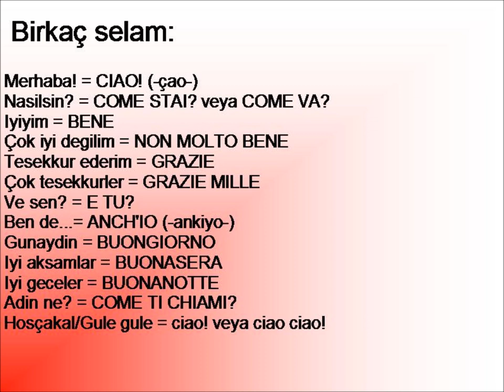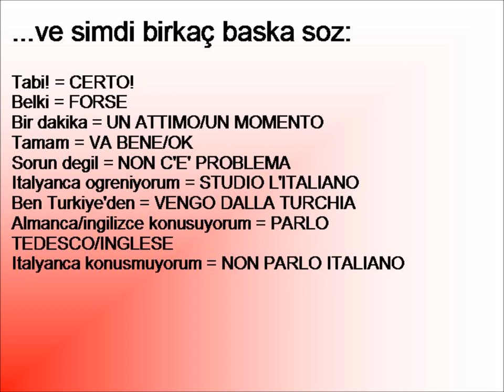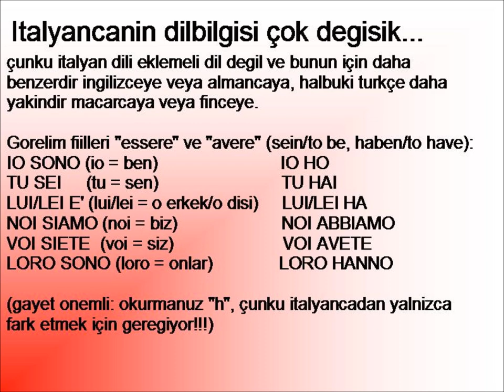Kuçuk italyanca dersi Turklere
🇮🇹 No time for classes? Learn, speak and practice when you can 🇮🇹
I help you learn Italian asynchronously, sending you weekly tasks and asking you to reply me by voice messages, this way you can really start practicing speaking as of day 1!

Hi, my name's Chiara and I'm Italian.
I love teaching my language and helping foreigners who study it (and to some extent I can help also with French and Persian).
In the last years I uploaded a few videos where I taught some Italian basics in Hungarian and Turkish.

• Trial week possible